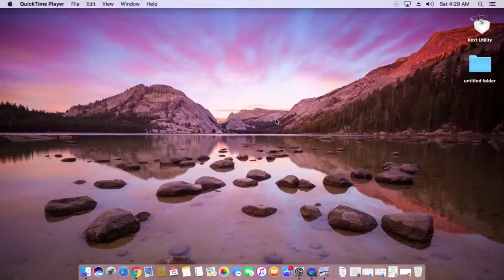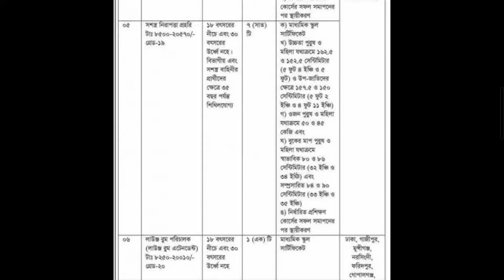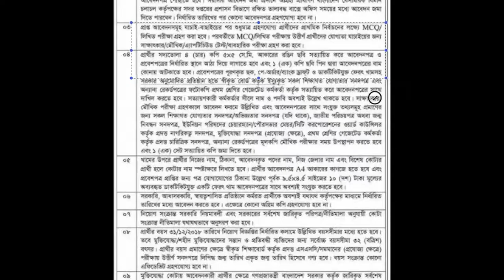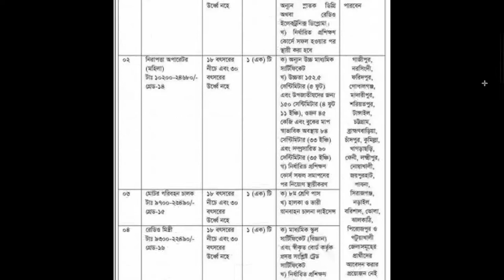Civil Aviation Job Circular